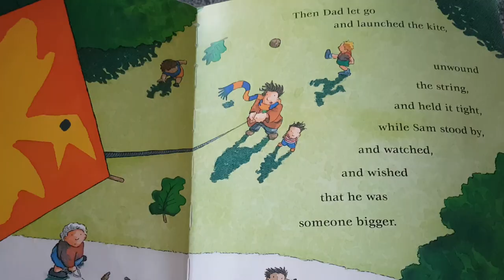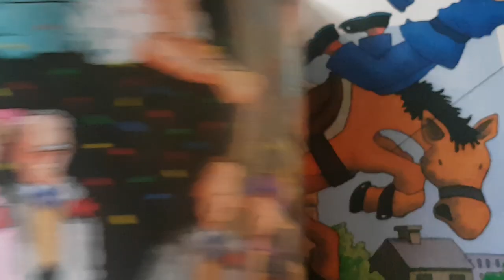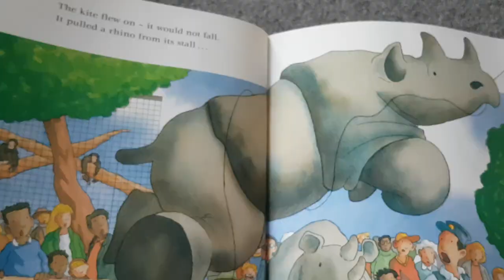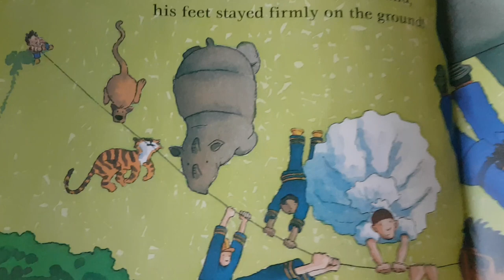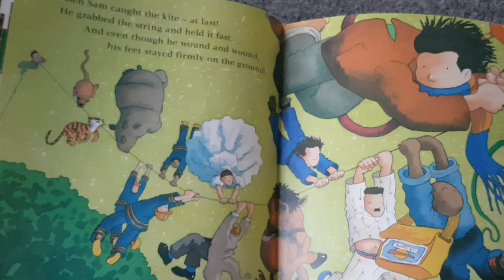Granny Smith reads 'Someone Bigger' by Jonathan Emmett & Adrian Reynolds